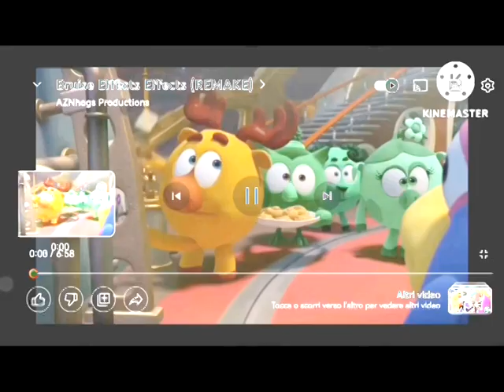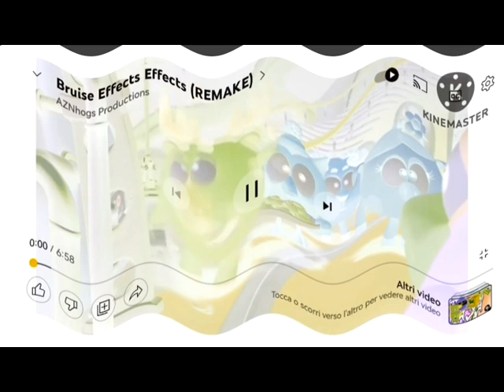Bruise Explosion Effects 2